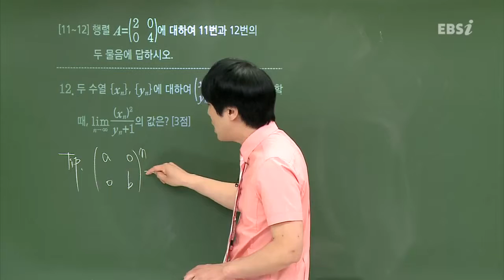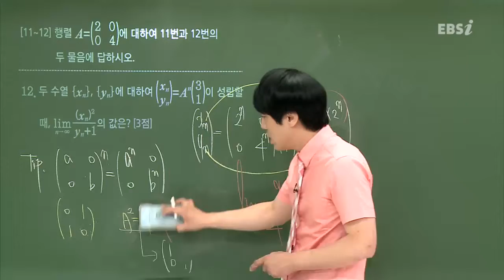201406평가원A12@심주석@ebs